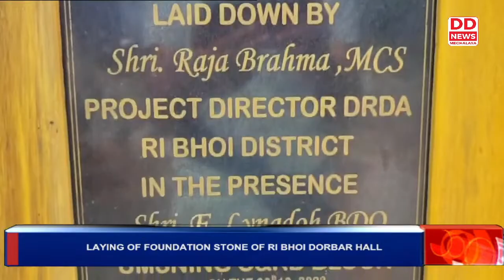LAYING OF FOUNDATION STONE OF RI BHOI DORBAR HALL